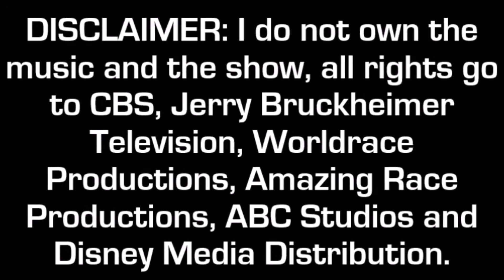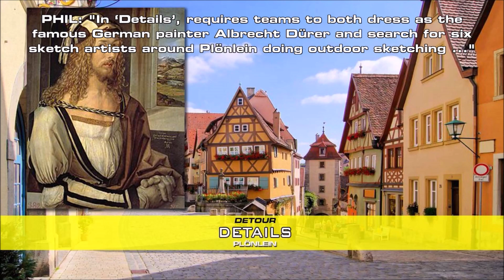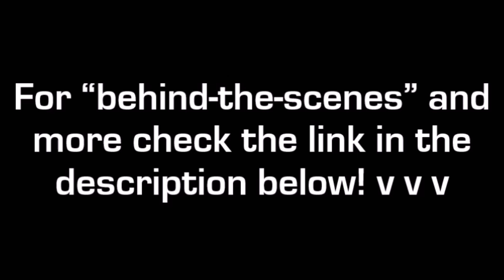The Amazing Race Wishlist Route Idea #1: “Leg 1 (United States → Germany)”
Thank you, Phil Keoghan, for appreciating and liking my tweet on Twitter.
*NOTE: This is not official from The Amazing Race, CBS, Jerry Bruckheimer Television, Worldrace Productions, Amazing Race Productions, ABC Studios and Disney Media Distribution; this is fan-made, a concept, and a wishlist (route) idea!!!